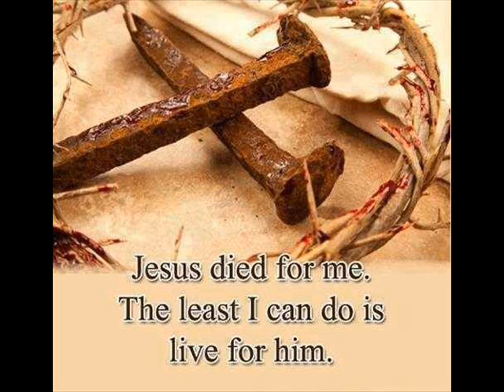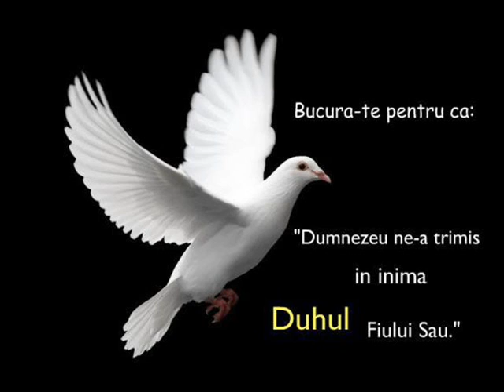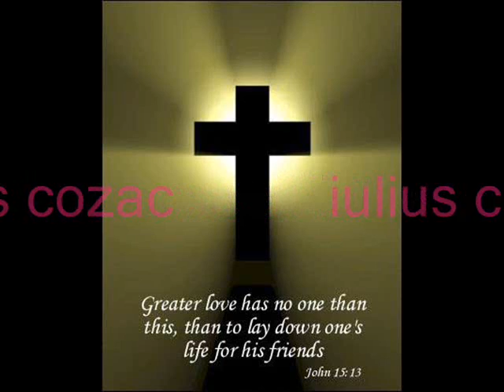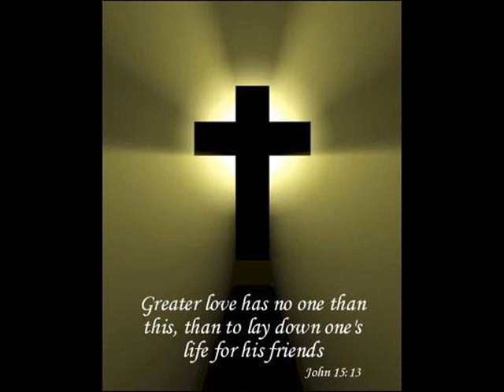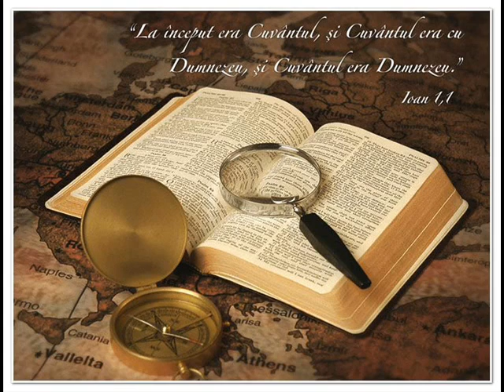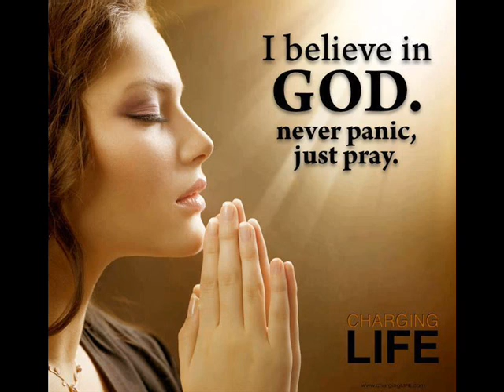dumnezeu e taria mea colaj